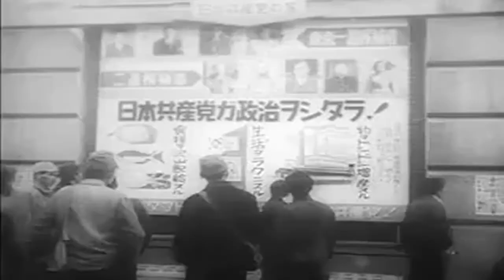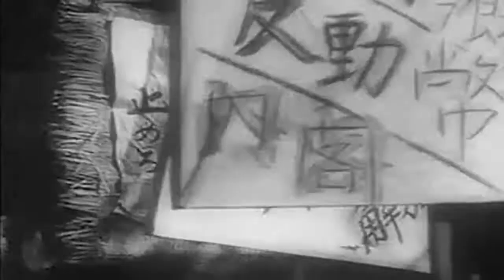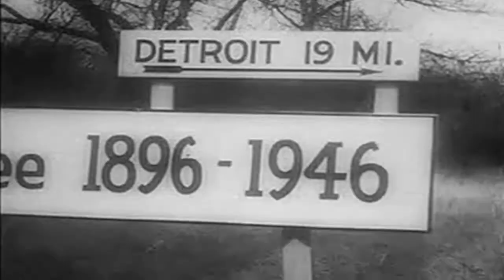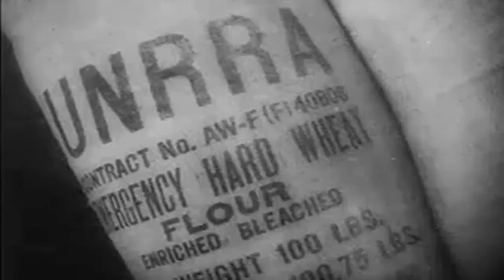1946 Newsreel: Japan 1st Free Election, UNRRA, Boston Marathon (full)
Freely downloadable at the Internet Archive, where I first uploaded it. National Archives description Part 1 shows campaigning, voting (Apr. 10), and tabulation in Japan. A Communist incites a riot on Premier Shidehara's home. Part 2, MacArthur deplores war before the Allied Council for Japan. Part 3 shows the annual marathon in Boston. Part 4, Brit. and Indian representatives confer at New Delhi on Indian independence. Shows Gandhi, Nehru, and Richard Cripps. Part 5, old cars parade in Detroit, celebrating the automobile golden jubilee. Part 6, Truman, Sec. Anderson, and UNRRA Director La Guardia confer on Europe's food crisis. Truman asks Americans to eat less. UNRRA shipments are loaded aboard ships." National Archives Identifier: 39111